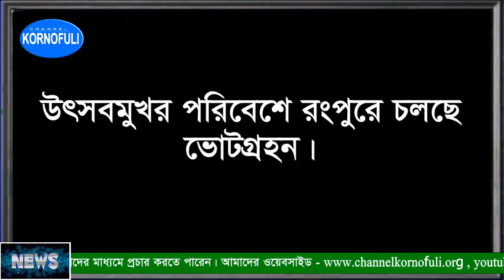ব্রেকিং নিউজ ২১-১২